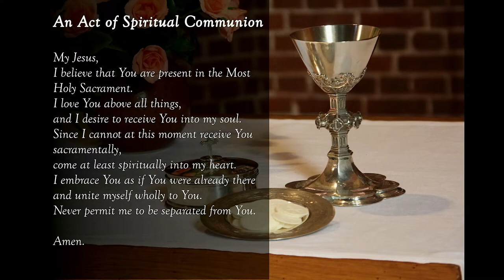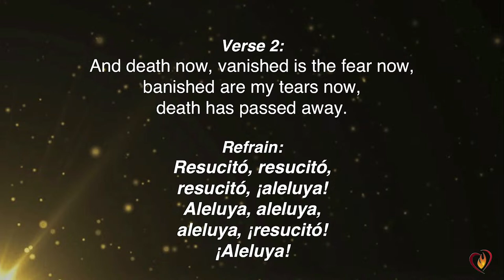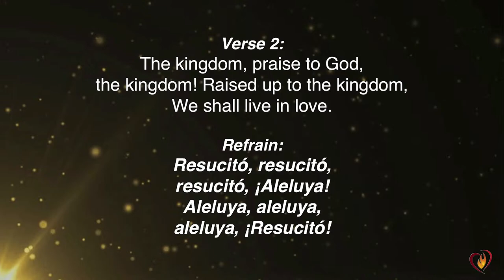St. John Eudes Catholic Church Sunday (9 AM) Mass Service, Mar. 31, 2024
Easter Sunday The Resurrection of the Lord
The Mass of Easter Day